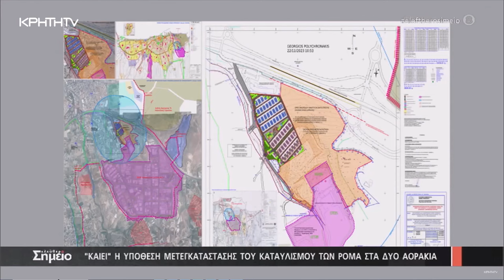Αντιδήμαρχος Οικονομικών Μανόλης Βασιλάκης για καταυλισμό των Ρομά